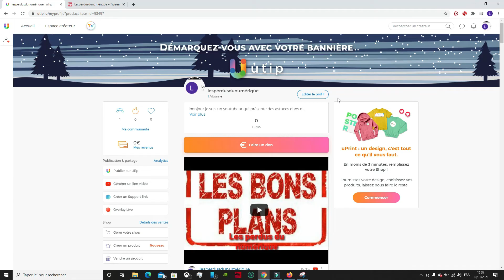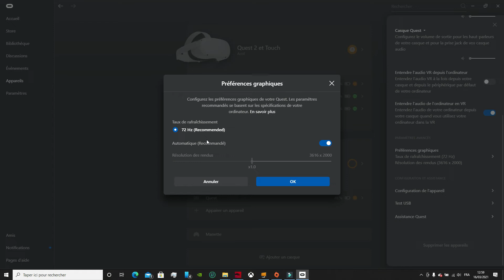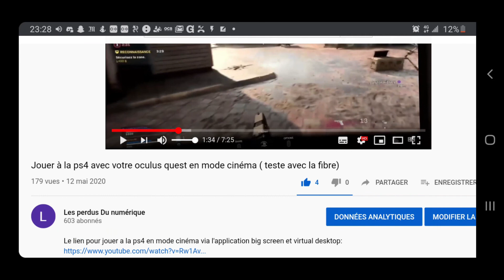Deuxième méthode pour augmenter la résolution du link sur le logiciel oculus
page Facebook :
musique de montage:
Musique proposée par La Musique Libre :